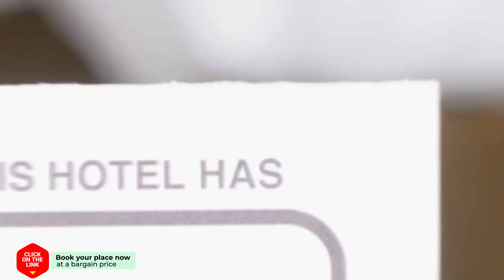HCR Teernstra hotel review | Hotels in Balk | Netherlands Hotels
HCR Teernstra hotel video review. Hotels in Balk, european 3 stars hotels.